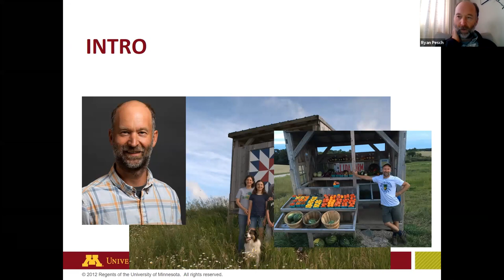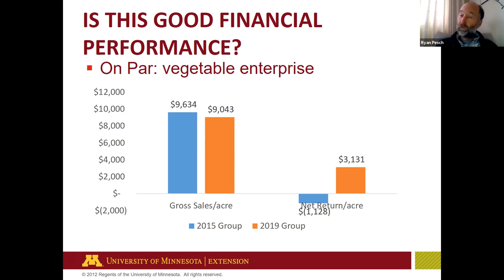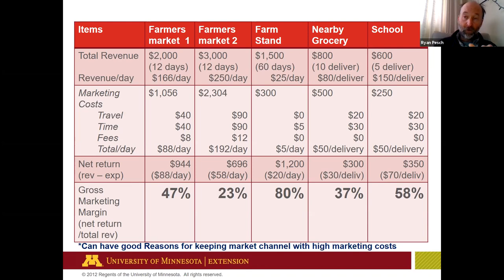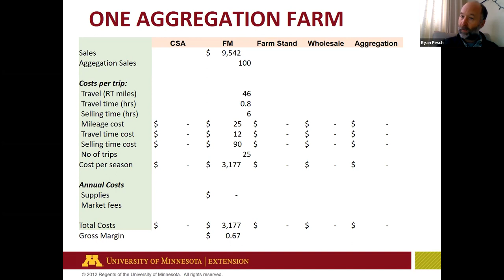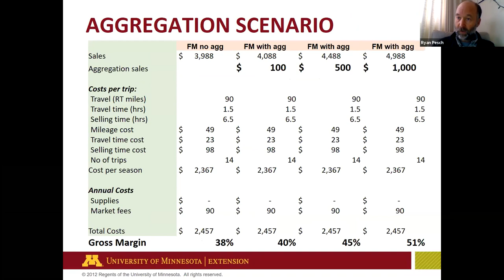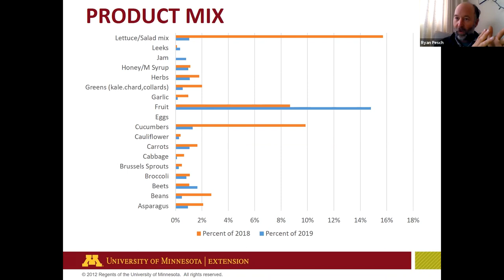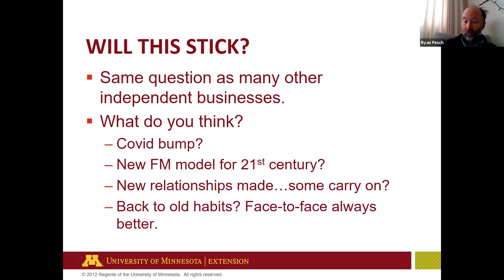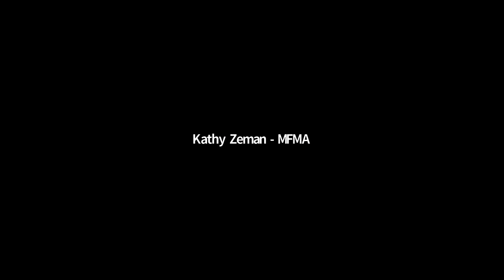Farmers' Market Financials - for Market Managers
Ryan Pesch presents results of financial analysis work with farmers' markets and farmers' market vendors in the Farmers' Market Hub project. Led by Renewing the Countryside, Minnesota Farmers' Market Association, and Minnesota Institute for Sustainable Agriculture. Funded by MN Department of Agriculture Specialty Crop Block Grant and Extension Risk Management Education.